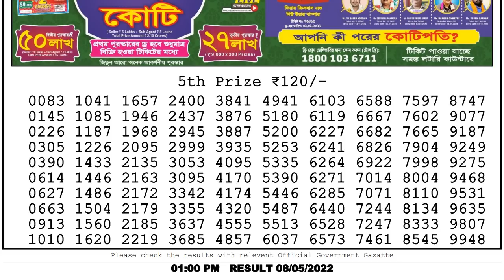Nagaland Lottery Sambad Live 1pm 08.05.2022 Dear Lottery Live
You Are Watching Nagaland State Lotteries dear 1pm DEAR DAMODAR MORNING 01:00 PM weekly Lottery Result 08/05/2022, To watch the live draw Do a search on YouTube- nagalandlotteries/livedraw ,

Chapters:-
0:00 Lottery sambad Live
0:51 Lottery Result 5th Prize